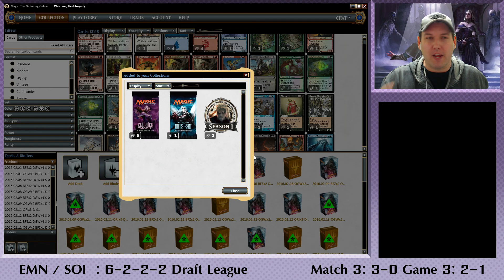MTG / MTGO : Eldritch Moon - Draft League #1 - (part 4)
Magic Online puts a new spin on an old favorite with draft leagues, and I'm extremely happy they're now live! At last I can enjoy / record a draft without having to set aside four hour blocks of time to do them!

Music in the outro : Covered in Oil by Broke For Free